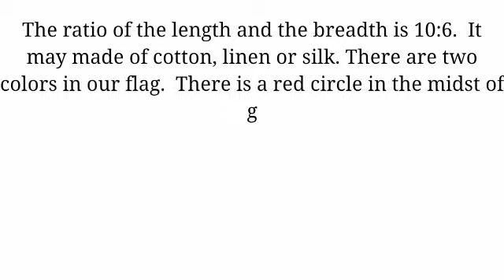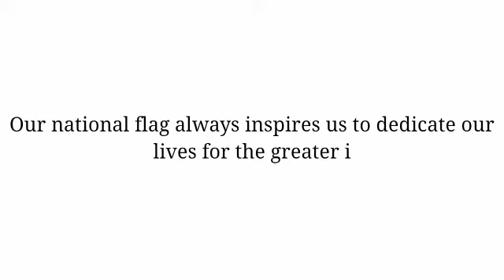Paragraph for HSC Our National flag.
?list=PLStgi3VI2MXKdEHNOgox-PReCCKEwOw5u

For the people, for the country